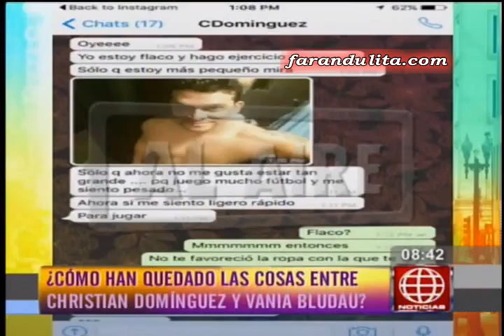Amor Amor Amor: Vania Bludau presenta pruebas para hundir a Christian Dominguez 5 - 5 [21-04-2016]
Vania Bludau presenta pruebas para hundir más a Christian Domínguez